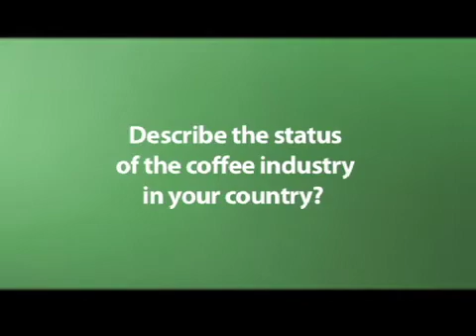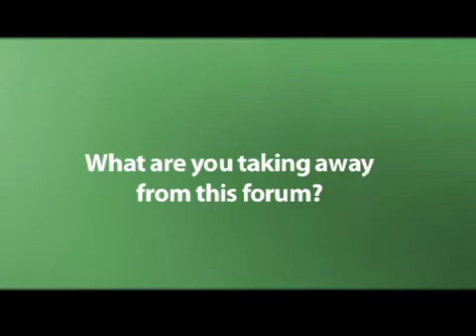The Coffee research in Ghana : Francis O Kuffi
Francis O Kuffi is the Executive Deputy Director of the Coffee Research Institute of Ghana (C.R.I.G). It is responsible for coffee research in Ghana. C.R.I.G has 35 well specially trained professionals in various scientific disciples with a total number 175 technical staff.